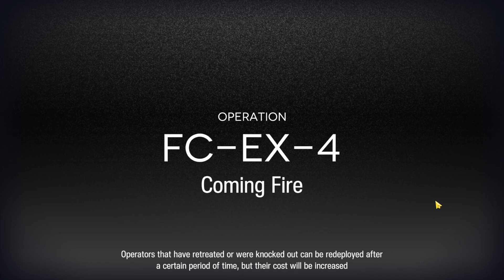FC-EX-4-CM Challenge Mode | What the Firelight Casts | 4 OP AFK Trust Farm [Arknights]